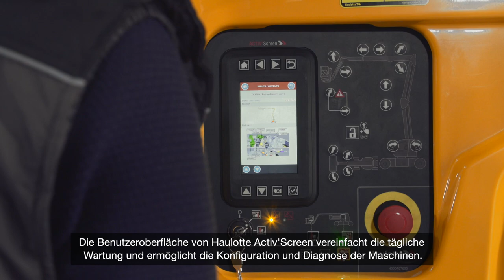Haulotte – SIGMA16 – DE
IHR BESTER VERBÜNDETER IM ALLTAG

SIGMA 16 ist die einfach zu bedienende elektrische Arbeitsbühne, die alle Ihre Anforderungen, für Arbeiten in Höhen bis zu 16 m erfüllt.
Lassen Sie sich von ihrer breiten Arbeitsplattform, ihrer Beweglichkeit in jeder Lage und ihrem in alle Richtungen beweglichem Arm bei gleichzeitiger Fahrt überraschen: Sie zu fahren, ist das reinste Kinderspiel!